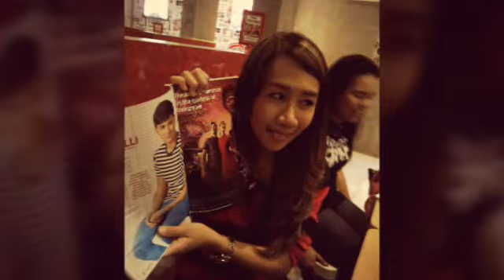welcome to the Philippines Hevz and Nate